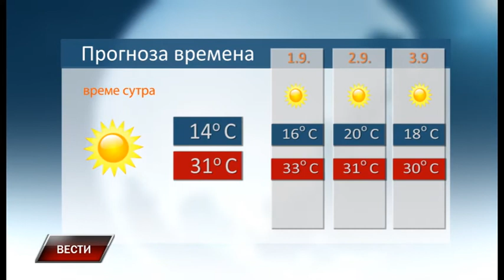Vesti 30 8 2017